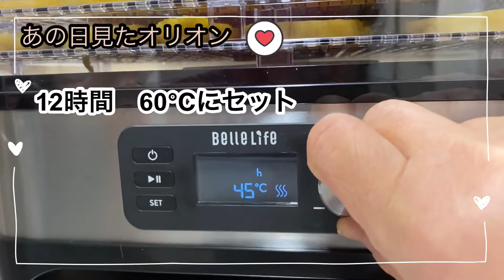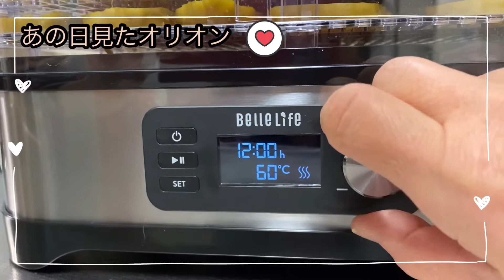#39 ［BelleLifeフードドライヤー］美味しくて安全な干し芋作ってます👍💕